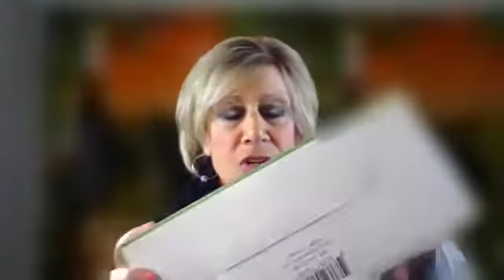Learn about one of our bubbly wines – our Primi Passi Moscato from Italy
Our Primi Passi Moscato is great way to celebrate to holidays and can be used as an aperitif or as a dessert wine with pumpkin pie and whipped cream.